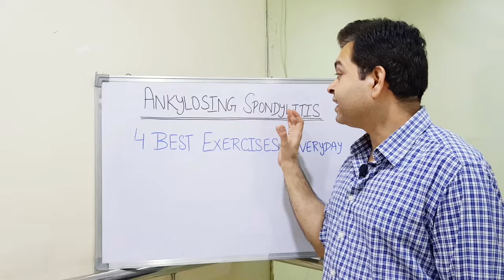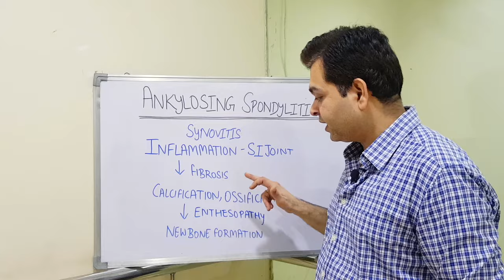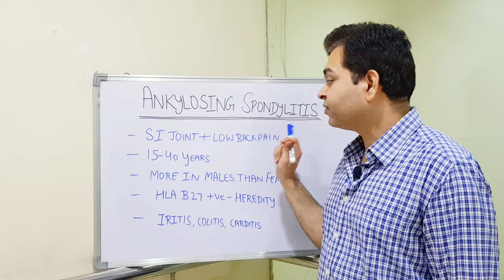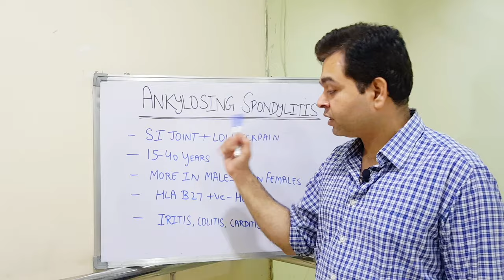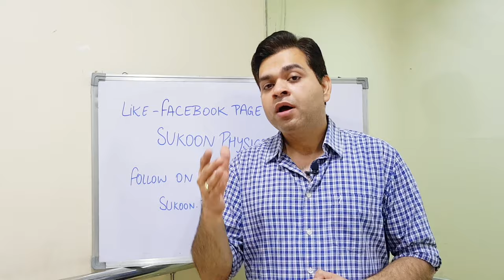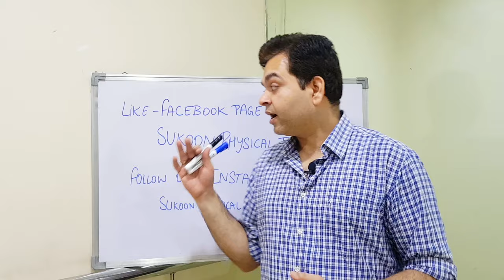Ankylosing Spondylitis (BAMBOO SPINE)-4 Simple Exercises For AS, Ankylosing Spondylitis Treatment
Ankylosing Spondylitis- Bamboo Spine- Also known as
Marie-strumpell disease. 4 Best Exercises for ANKYLOSING SPONDYLITIS Treatment

In this video Dr. Varun Wasil- MPT (Orthopaedics) from Sukoon Physical Therapy, Jalandhar- explained about Ankylosing Spondylitis and 4 Best Exercises for ankylosing spondylitis for spine flexibility and pain relief.